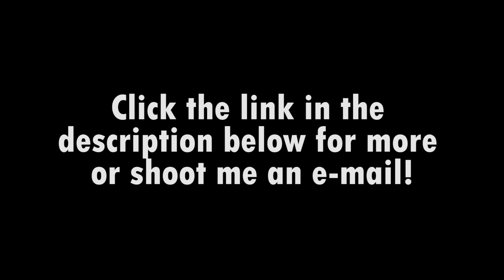Hook Me Up Reviews: The Photograph